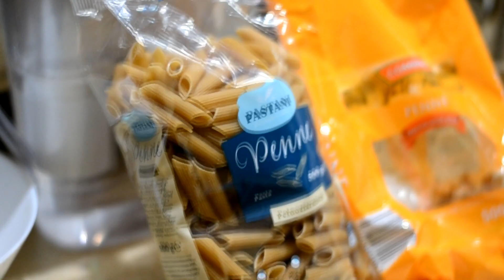Brukselka, tofu, makaron, grana padano Prosty przepis na wege zapiekankę // okonasznurku vlog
Cześć! Włącz HD i CZYTAJ OPIS! ;)

Dzisiaj vlog o tym, że brukselka jest pyszna :D oraz o tym, że warto wiedzieć jak nazywa się makaron, który jemy ;) ... Jeśli macie dosyć jedzenia okołoświątecznego, to zapraszam na jedzenie jesienne - zapiekanka z brukselki, wędzonego tofu, makaronu i serka.
! Pamiętajcie żeby nie wyrzucać jedzenia!

PODRÓŻE!

Film kręcony aparatem Nikon z obiektywem Nikkor 50 mm.

Muzyka:

Biblioteka Twórców YouTube

Jeśli to czytasz, to znaczy, że jesteś super :)